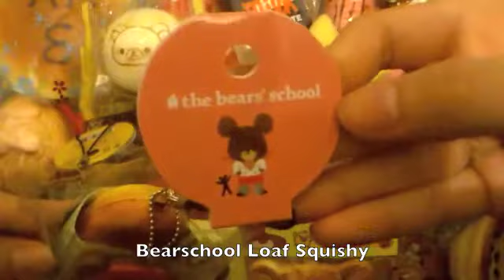Squishy Collection 2014